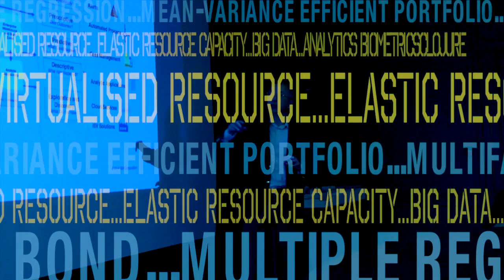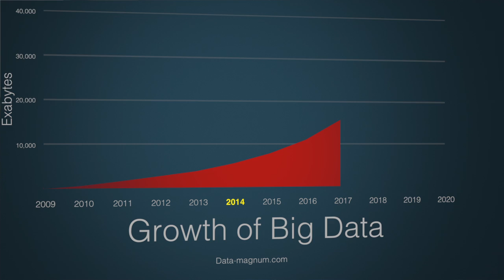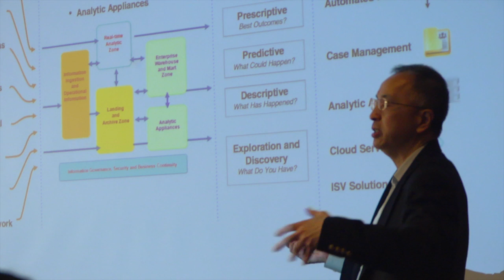Marist MSIS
The 100% online Marist MSIS graduate degree program utilizes technology to help students learn the more effective and efficient methods for making smart business decisions.